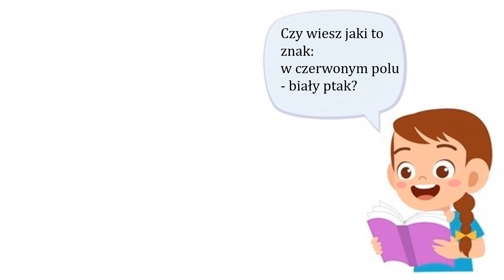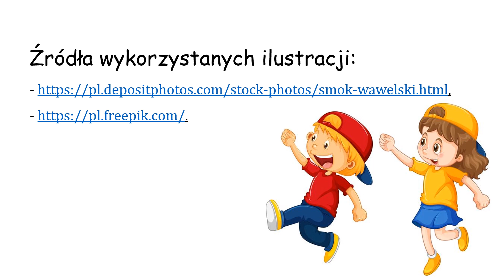POLSKA zagadki tematyczne